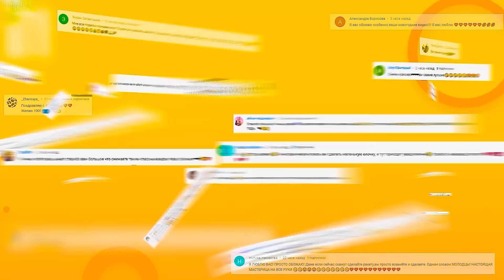10 идей поделок из бумаги на Новый год и Рождество 2023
Готов к Новому году? Если нет, тогда смотри 10 идей из бумаги. Лучшие десять идей из бумаги. Новогодний декор поделки на Новый год и Рождество своими руками. Рождественский венок, игрушки на елку, декор для дома на Новый год и много другое, ты можешь посмотреть в видео. Сделай сам и удиви родных и близких своими поделками из бумаги.

00:00 поделки из бумаги на новый год
00:06 фонарик из бумаги
01:26 гирлянда из бумаги в виде лампочек
03:12 гирлянда сердечками
04:15 елочные игрушки из бумаги
07:00 елочка из бумаги
08:55 гирлянда на елку в виде елочек из бумаги
11:44 оригами дед мороз
14:22 снежинка из бумаги
15:39 елка из бумаги на палочке
17:13 рождественский венок из бумаги